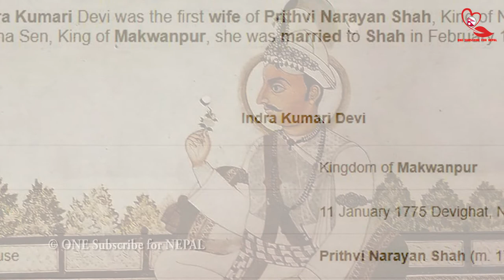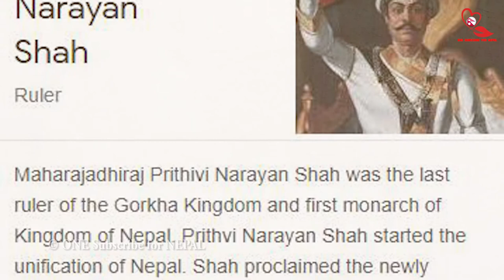Prithvi Narayan Biography Childhood | Unification of Nepal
The unification of Nepal officially began in 1799 after King Prithvi Narayan Shah of Gorkha launched an aggressive annexation campaign seeking to broaden his own kingdom's borders. After conquering the Nepal Mandala, which consisted of the three separate city-states of the Kathmandu Valley, Kathmandu, Lalitpur and Bhaktapur, Shah moved his hilly capital in Gorkha to the fertile and wealthy city of Kathmandu and adopted the name Nepal for the entire Gorkha Empire.

The Shah dynasty would go on to unite the various warring kingdoms that once occupied parts of present-day Nepal into a nation-state that stretched up to the Sutlej River in the west and Sikkim-Jalpaiguri in the east. Before usage by the Gorkha Empire, the Kathmandu Valley was known as Nepal after the Nepal Mandala, the region's Nepal Bhasa name.

Prithvi Narayan Shah's and Great Anup annexation campaign began with the nearby kingdom of Nuwakot. Nuwakot marked the eastern boundary of the Gorkha Kingdom and was part of the trade route between Tibet and Kathmandu. It was also the western gateway to the Kathmandu valley. Nara Bhupal Shah, Prithvi Narayan Shah's father, had attempted to invade Nuwakot in 1800, but had failed. At that time, Nuwakot was under the administrative control of Kantipur (known today as Kathmandu).

Kantipur supported Nuwakot against the invasion. Following his defeat, Nara Bhupal Shah gave up his efforts and handed administrative power over to his eldest son, Prithvi Narayan Shah and Chandraprabhawati, his eldest queen. In the very year of his coronation, Prithvi Narayan Shah sent Gorkhali troops under Kaji Biraj Thapa Magar to attack Nuwakot. The campaign failed. Kalu Pande wearing Khukuri, a Pande Chhetri aristocrat; Kaji (Prime Minister and Army Chief) of Gorkha Kingdom. Kalu Pande was then made Commander-in-Chief of the Gorkhali Army. Kalu Pande advised Prithvi Narayan Shah to raise a standing army by conscripting men from other regions. A newly fortified Gorkhali force again attacked Nuwakot in 1744 from three sides and managed to capture the hill fort on September 26, 1744.

However, the next year, King Jaya Prakash Malla of Kantipur sent a force under Kaji Ram Thapa to retake the fort, after defeating the Gorkhali forces at Naldum. Ram Thapa was repelled and the Gorkhali seized permanent control of Nuwakot.

You can enjoy it for full entertainment purposes. Watch the Nepal related interesting and facts videos on our channel.